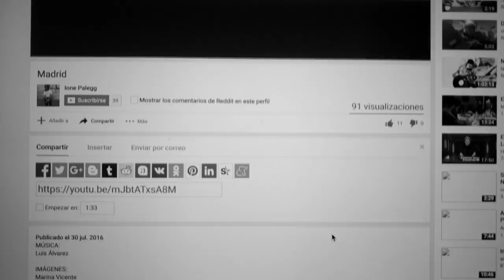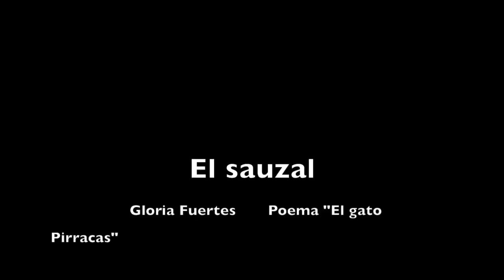Tenerife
Imagen:
Davinxi ---César Hernández

Poema:
"El gato pirracas" .- Gloria Fuertes

El gato Pirracas estaba helado.
El gato Pirracas vivía en el tejado.
La gata Timotea con las patas se asea.
La gata Timotea vivía en la azotea.
“Bájate conmigo, gato”.
“Salta gato, no seas pato”.
“Tengo comida de lata”, le dijo la gata.
La gata y el gato tuvieron amistad.
Y tuvieron gatitos, no faltaba más.
Siete gatitos tuvo Timotea
al calor de las siete chimeneas.
Y Pirracas fue el gato más feliz
de los castizos tejados de Madrid.

Agradecimientos:
Gracias a Marina Vicente, si, a ti, que te quiero, mucho, sin ti, no habría hecho, esto, pero ni, de coña.
Gracias; al puto davinxi por; ;invitarme a CANARIAS.
Gracias a LOS HIJOS DE PUTA QUE COGIERON MIS TIMELAPSES Y LOS PUSIERON SIN DARME CREDITO ALGUNO Y SIGUEN SIN PONERLO ME CAGO EN DIOS POR ENSEÑARME COMO EDITAR COMO UNA PUTA MIERDA Y NO SENTIRME PODRIDO POR DENTRO.